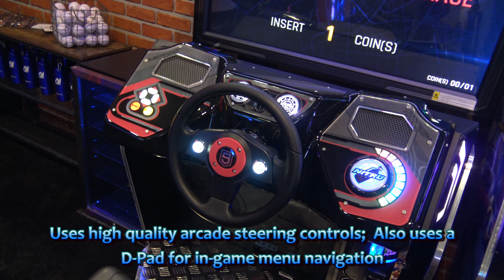Asphalt 9 Legends Arcade (Premium) by LAI Games at IAAPA 2021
We're back! It's been a long hiatus since the last tradeshow, but we've got plenty to show you from the IAAPA 2021 event. For our first video from the event, enjoy the new console-to-arcade port of Asphalt 9 Legends. This game has changed in several ways to make for a wholly new and unique arcade racer from what you might enjoy at home.